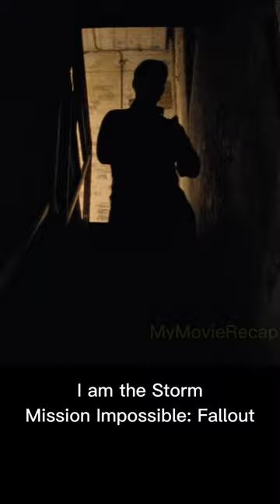"I am the storm" Mission Impossible: Fallout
Two years after Solomon Lane's capture, the remnants of the Syndicate have reorganized as a terrorist group known as the Apostles, having adopted the 'Terror for hire' policy. They are hired by an extremist known as John Lark, and are attempting to acquire three stolen plutonium cores for him to use in three nuclear bombs. IMF Agent Ethan Hunt is assigned to recover the plutonium. During the mission in Berlin, the Apostles take fellow teammate Luther Stickell hostage. Ethan chooses to save Stickell, allowing the Apostles to steal the cores. The IMF team later captures Norwegian nuclear weapons expert Nils Delbruuk, whom the CIA believes is building weapons for Lark. Using a fake broadcast of teammate Benji Dunn posing as CNN's Wolf Blitzer and announcing the bombings of Rome, Jerusalem and Mecca, they trick Delbruuk into unlocking a phone he used to communicate with Lark.

Furious at the IMF's failure to secure the plutonium, CIA Director Erika Sloane instructs Special Activities Division Agent August Walker to accompany Ethan on a mission to retrieve it. Ethan and Walker infiltrate a Paris nightclub where Lark is supposed to purchase the plutonium from the Apostles, with arms dealer Alanna Mitsopolis acting as a broker. They track a man they suspect to be Lark, but after an intense fight in the men's restroom, he is killed by MI6 Agent Ilsa Faust. Ethan assumes the identity of Lark and meets with Mitsopolis, but the meeting is cut short when hitmen attack. In exchange for the plutonium, Mitsopolis tasks Ethan with extracting Lane from an armored convoy moving through Paris, and provides one of the cores as a down payment.

Ethan and Walker preemptively attack the convoy to prevent Mitsopolis’ brother Zola and their men from killing local police. They lead both the police and Mitsopolis's men on a chase while Dunn and Stickell secure Lane. Mitsopolis then instructs Ethan to deliver Lane to London. At a London safe house, IMF Secretary Hunley orders Ethan to stop the mission and turn himself in after receiving doctored evidence implicating Ethan as Lark. The team trick Walker into admitting he is the real Lark and inform Sloane, who sends a CIA unit to take everyone into custody. However, the unit has been infiltrated by the Apostles and is under Walker's command.

Walker kills Hunley and Ethan pursues him to Tate Modern, where Walker threatens his ex-wife, Julia, before escaping by helicopter. The team, along with Faust, track Lane and Walker to a medical camp over the Siachen Glacier. Faust deduces that Lane is planning to detonate the nuclear bombs at the medical camp, contaminating the water supply of India, Pakistan, and China, resulting in the destruction of 1/3 of the world's population. The bombs are linked by a failsafe; any attempt to defuse one bomb without also disarming the detonator will trigger the others. Ethan discovers Julia and her new husband Erik are working at the camp. Lane programs the bombs' detonator with a 15-minute countdown and gives it to Walker.

Walker takes off in a helicopter while Dunn, Stickell, and Faust try to find and defuse the nuclear weapons. Julia helps Stickell disarm the first bomb, but they are unable to defuse it without the detonator. Faust finds the second bomb but is ambushed and subdued by Lane; Dunn and Faust eventually overpower him. Ethan hijacks an escort helicopter and manages to ram Walker's out of the sky. The two men fight on the edge of a cliff, which ends when Ethan drops a hook attached to a helicopter on Walker. Ethan secures the detonator, allowing the team to deactivate the bombs. In the aftermath, Julia tells Ethan that he has given her the best life, despite his commitment to the IMF. Sloane hands Lane over to MI6 through Mitsopolis, earning Faust her exoneration, and praises Ethan for his actions.